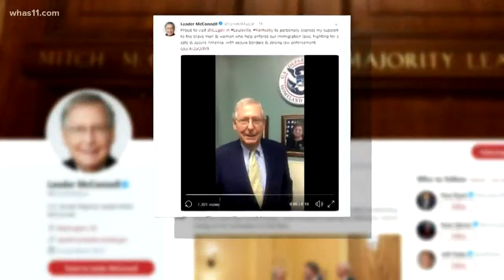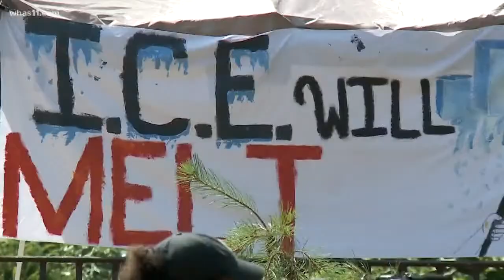Sen. McConnell visits Louisville ICE agents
Protesters have been targeting ICE agents in Louisville this month pushing for the US immigration agency to be abolished.